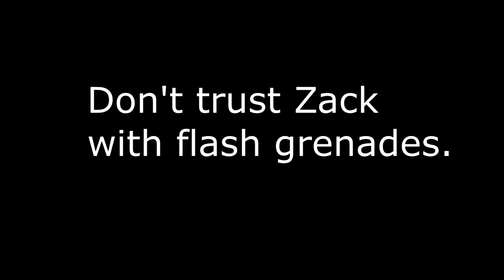Ready or Not - Los Suenos' Finest Morons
It's morbin time